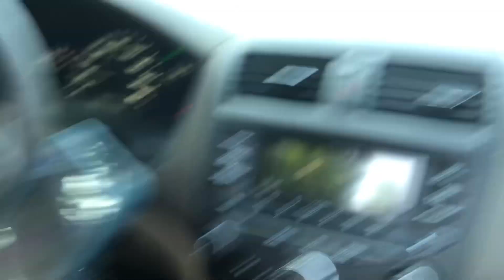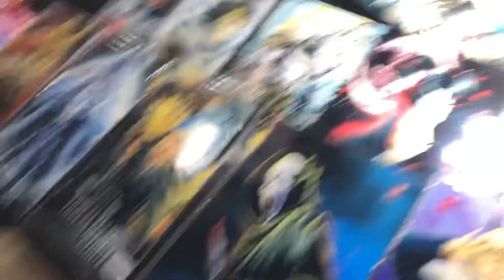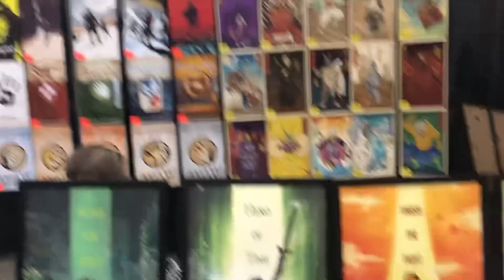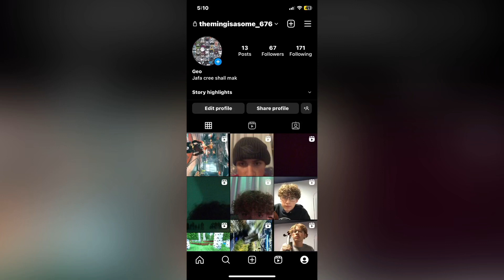Comi Con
I got to meet Arron from the walking dead and SpongeBob 🧽🧟‍♂️